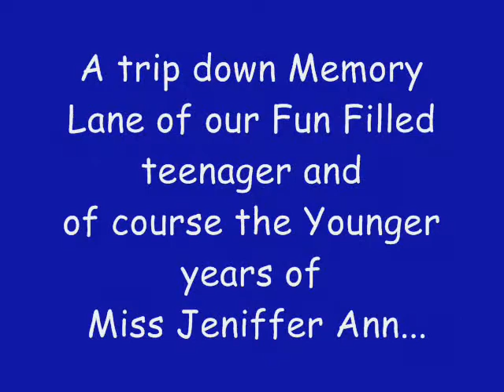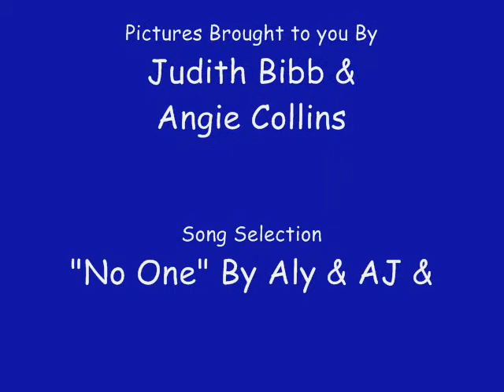A thing I made for my sisters Wedding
This was a gift I made for my Sister its an AMV for her~!